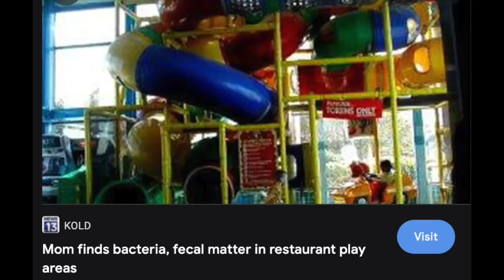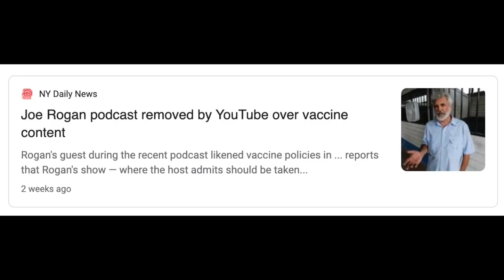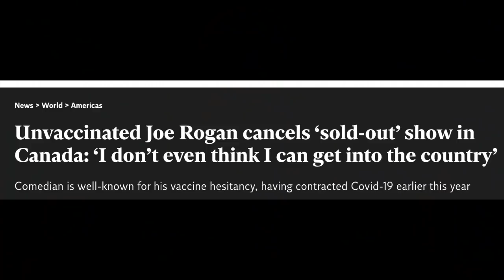Comedian K-von defends Joe Rogan from Cancel Culture on the News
Real comedians stick up for free speech & fair debate. Radical mainstream leftists don't want to hear anything that challenges their ever-changing "science"